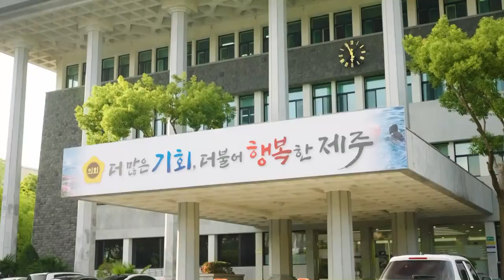KCTV [이슈토크 팡] 총선 본격레이스, 선거구별 이슈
방송일 : 2024년 3월 29일 (금)
주제 : 총선 본격레이스, 선거구별 이슈
출연자 : 양상현 KCTV제주방송 보도부장